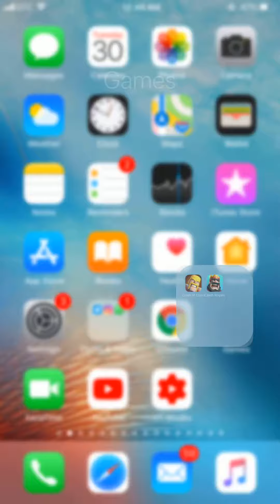كلاش رويال :: مباراتي ضد شريف ::: جلدني صراحة 😡😢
29t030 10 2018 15items 952mb 7